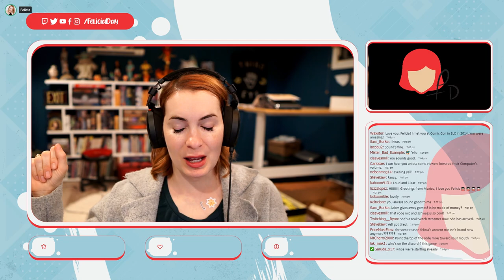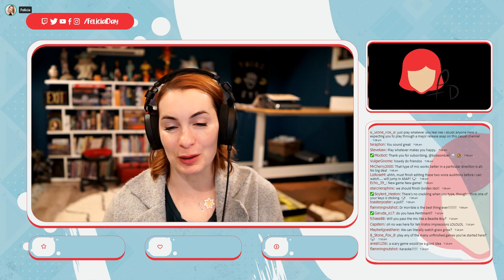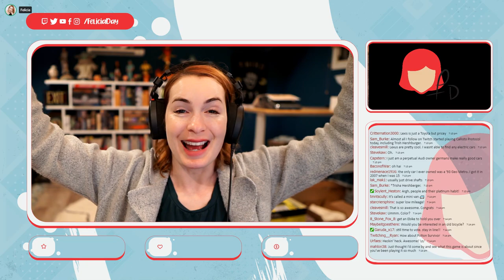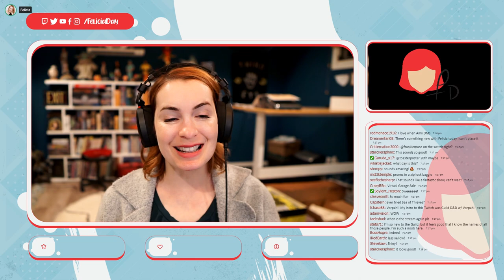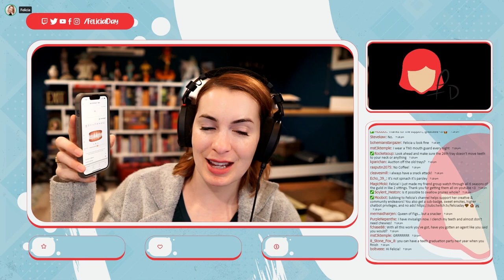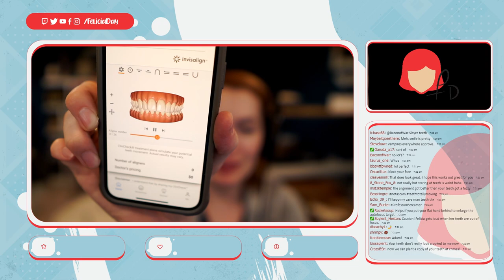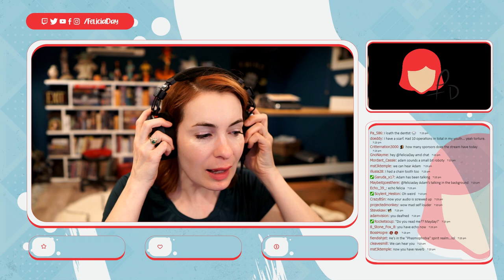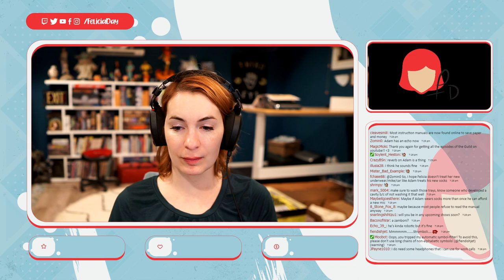Felicia Day plays Rogue Genesia! Part 1!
My play-through of Rogue Genesia! Original air-date: December 2nd 2022.